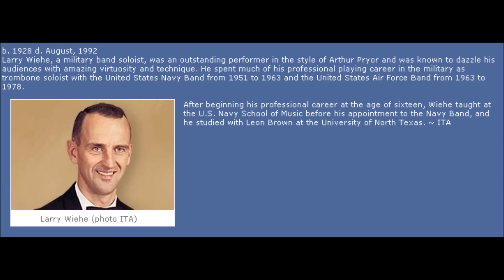Larry Wiehe trombone US Navy Band plays Simone Mantia's Endearing young Charms.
Larry Wiehe  trombone soloist US Navy Band 1951 to 1963 plays Simone Mantia's Endearing young Charms,he was also in US Airforce band 1963 to 1978